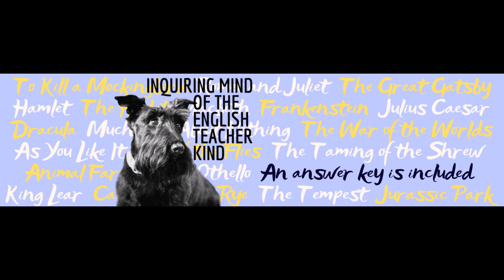The Hobbit Chapters 17, 18, and 19 Vocabulary Activities for High School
Support vocabulary development and enhance reading comprehension with this set of games and activities to complement chapters 17, 18, and 19 of The Hobbit by J.R.R. Tolkien. A crossword puzzle, word search activity, vocabulary application worksheet, and answer keys are provided. Find this resource here: